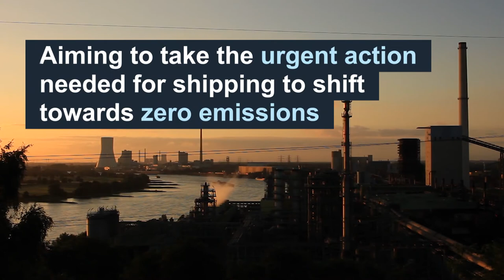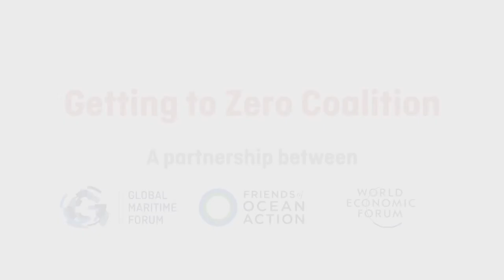Anthony Hobley | The maritime industry is taking the lead on climate action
The maritime industry is considered to be one of the hard-to-abate sectors, which means that the cost of reducing emissions can be high and progress slow. Nevertheless, the Getting to Zero Coalition is showing that this can be done, according to Anthony Hobley, Executive Director, Mission Possible Platform at the World Economic Forum.

About the Getting to Zero Coalition
The Getting to Zero Coalition is an industry-led platform for collaboration that brings together leading stakeholders from across the maritime and fuels value chains with the financial sector and other committed to making commercially viable zero emission vessels a scalable reality by 2030. The Getting to Zero Coalition is a partnership between the Global Maritime Forum, the Friends of Ocean Action, and the World Economic Forum.